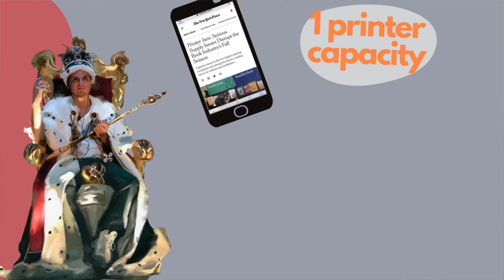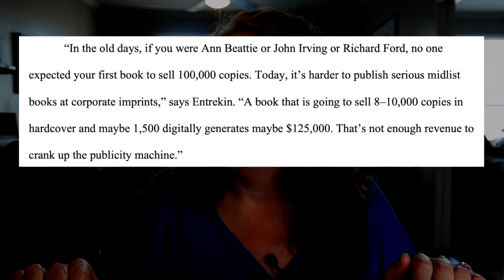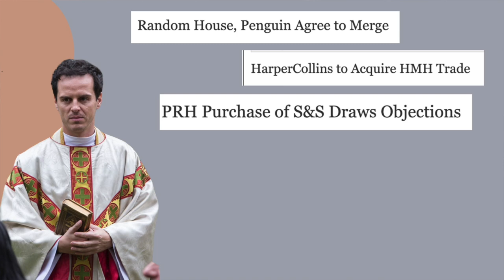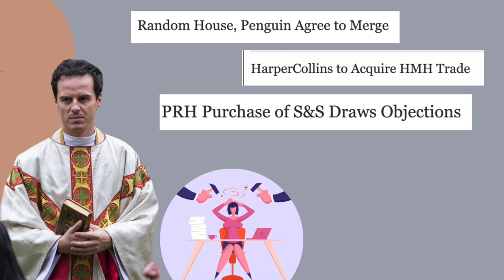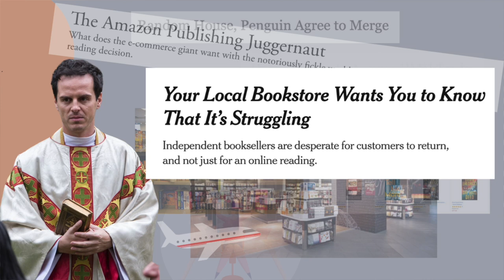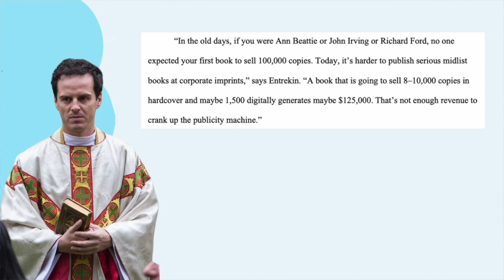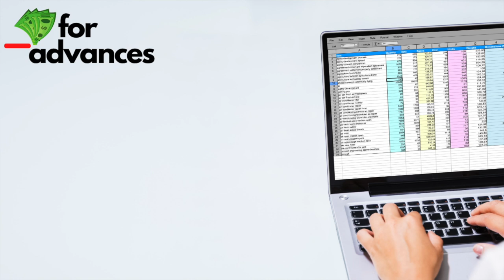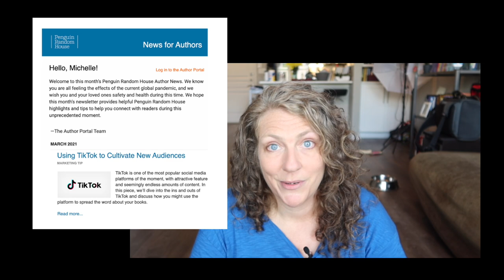Let's talk about BIG book deals (WHO gets the $$$ and WHY?)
What really goes on in acquisitions meetings at the Big 5? How do they decide on which authors/books they're going to throw those 6 and 7 figure deals to? What I'd intended on being one video has (yet again) turned into a multi-parter. This week, we're talking about:

Sales v marketing v publicity in traditional publishing 02:20
What REALLY goes on in acquisitions meetings 05:49
Why books lose support internally 11:30

Plus I've got lots of other freebies for you to download and use on your writing journey
SUPPORT INDIES!